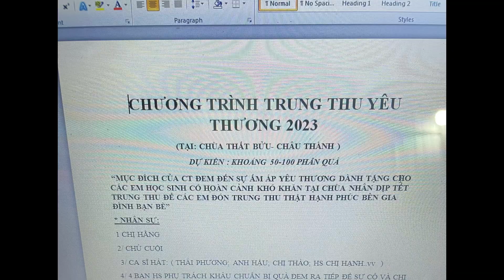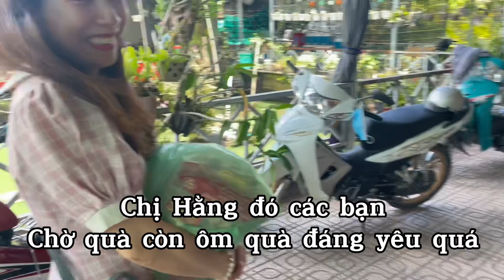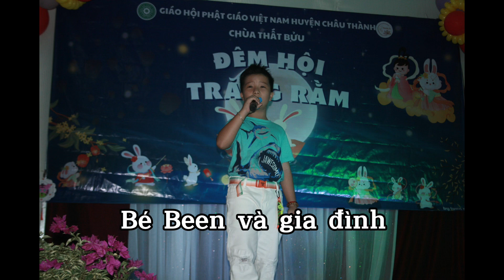Trung thu tại chùa Thất Bửu- H. Châu Thành Tỉnh An Giang.Trao 100 phần quà cho các em HS khó khăn 💖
trung thu chùa Thất Bửu
Trung thu yêu thương 2023
An Giang các em hoàn cảnh khó khăn vui trung thu
chùa Thất Bửu Châu Thành An Giang